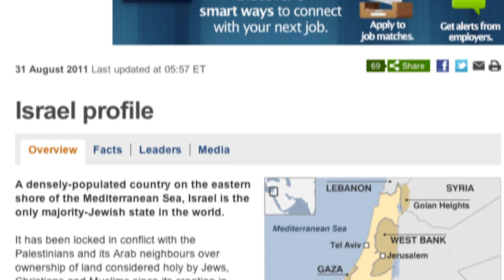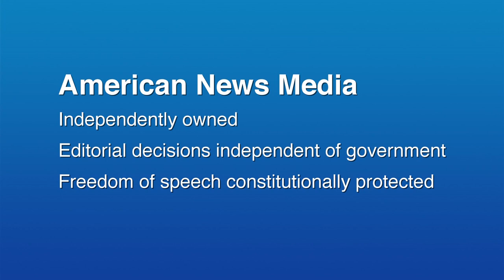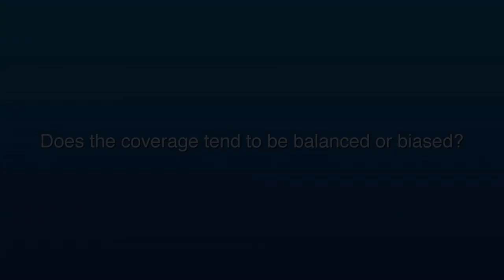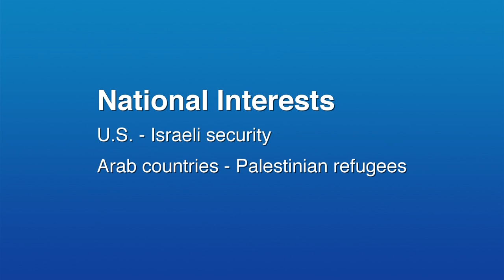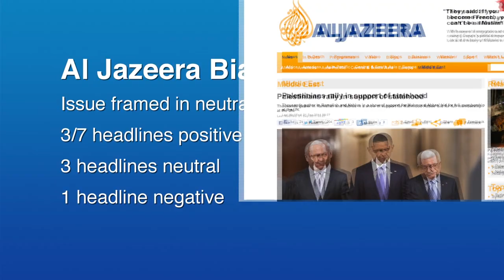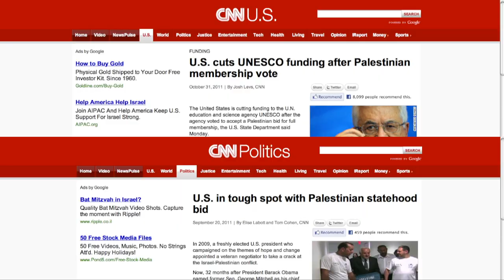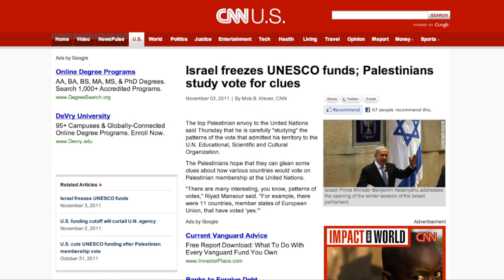An Analysis of News Framing on Coverage of Palestinian Statehood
This video was directed, edited, produced and hosted by Mark J. Gonzales.

The title of the program is, "Our World is Communications." The full title of the report is, "The News Media: An Analysis of News Framing on Coverage of Palestinian Statehood."

This student video presentation was produced as part of the College of Liberal and Fine Arts' 12th Spring Research Conference at the University of Texas at San Antonio (UTSA) scheduled for Thursday, March 22, 2012.

The video is a multimedia category submission created under the mentorship of Viviana Rojas, Ph.D., department of communications professor at the UTSA. The actual submission is a 7-minute abbreviated version.

The learning objectives include the following:
1. To understand the importance of international news as covered by national and foreign news outlets
2. To describe, compare and analyze news outlets' agenda setting function in the selection and treatment of international news
3. To understand the importance of representation in coverage of distant regions
4. To understand the impact and consequences of journalistic practices in the coverage of foreign events.

Content includes online video clips and webpage screenshots from the websites of Al Jazeera and CNN.

Below are the links to the articles used in the video report:

CNN Article Links

Al Jazeera Article Links

This video could not exist without the support of Greg Pasztor, instructor at Palo Alto College, San Antonio, Texas; Ross Davis, director of marketing at San Antonio Sports; and Mary Ullmann Japhet, associate executive director of external affairs at San Antonio Sports. Thank You.